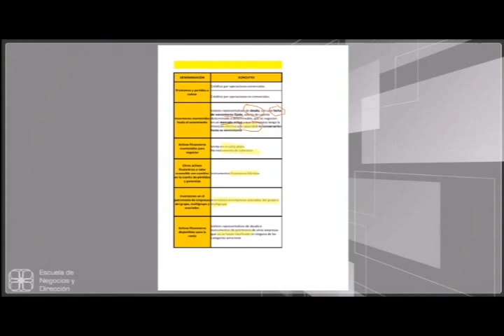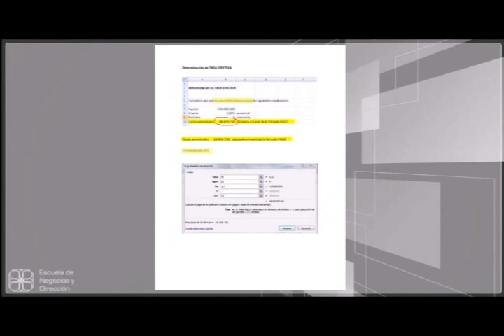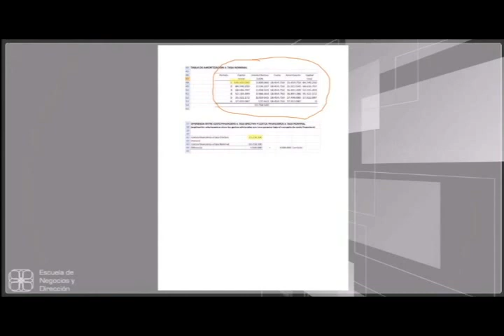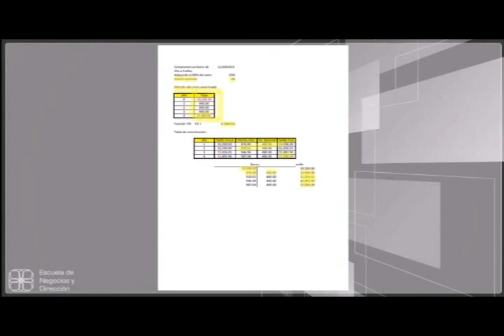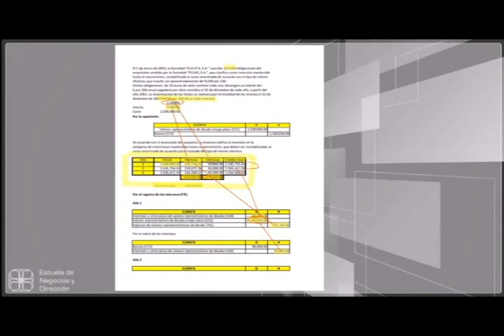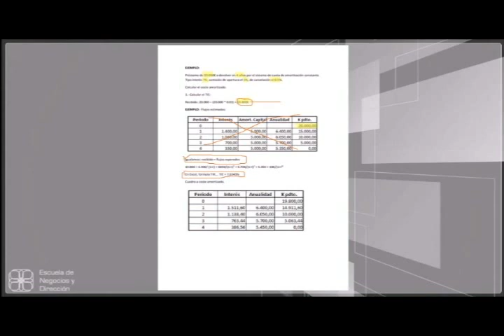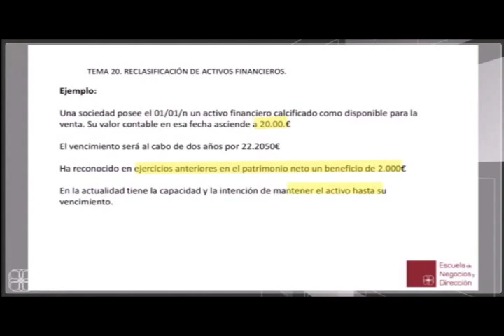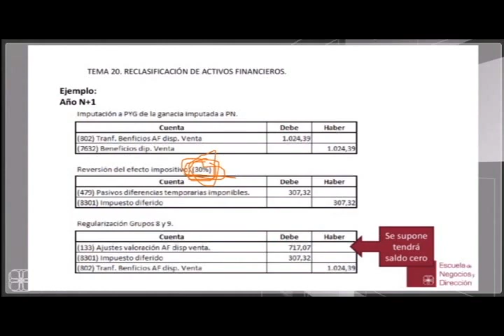ENyD Videoconferencia "CONTABILIDAD II"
Videoconferencia 1 perteneciente a la asignatura de COntabilidad II perteneciente al máster en Asesoría a Empresas (Fiscal y Contable y General) impartido por la Escuela de Negocios y Dirección de Madrid.
Para más información accede al siguiente link goo.gl/Reckk